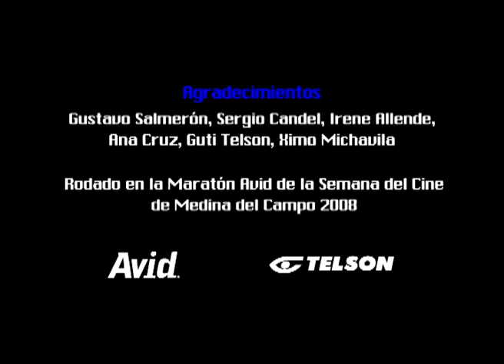Ana Cronia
Director: Carlos Agulló.

Gotham Films.
Productora audiovisual en Madrid.
Productora de video en Madrid.